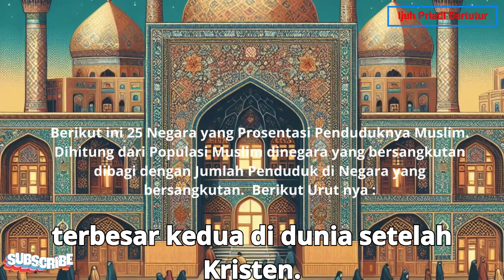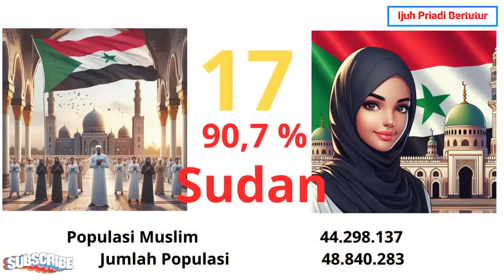25 Negara dengan Prosentase Penduduk Muslim Terbesar di Dunia, Indonesia di urutan berapa ???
25 Negara dengan Prosentase Penduduk Muslim Terbesar di Dunia